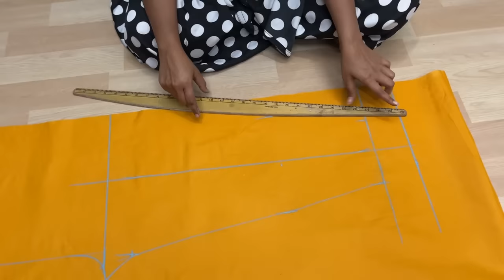Beginners special:-Trouser Pant Cutting & Stitching With Miyani & Full Elastic Comfortable वाला Pant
Trouser Pant Cutting & Stitching With Miyani and Full Elastic Waist Comfortable वाला Trouser Pant
अपने आप से खुद का नाप लेकर Trouser पेंट Flapper Cutting ऐसे करें /Trouser Pant Cutting Setp-by-step

Very Easy Trouser Pant Cutting and Stitching/नाप लेकर लेडीस प्लाजो पैंट की कटिंग कैसे करें /Trouser

Very Easy Pant Trouser Cutting and Stitching/Palazzo Pant Cutting and Stitching/For Beginners
very easy palazzo trouser cutting
pant trouser cutting
women pant trouser cutting
pant trouser design
Perfect fittings and full tutorial in hindi
यह वीडियो  ladies/woman pant  plazo  par ek Complete Video hai  from  measurement, cutting to stitching और आप ये सब सीखेंगे बिलकुल आसानी से 😊

मैने आप सब को बहुत टाइप के  ladies pant  बनाना बताया  है😍. ये वीडियो भी  ladies plazo pant cutting and stitching in hindi की सीरीज का ही एक पार्ट है. सभी तरह के designer women pant designs वीडियो जैसे की umbrella cut, full flared, plazo se plazo

This video is especially for beginners. Woh Bhi Ghar Baithe.aap iSke madad se is beautiful ki cutting or stitching karne  ka tareeka bahut hi jald shikh Jaayenge. So, best of luck👍.. Keep watching, Keep Learning

◆ Perfect fitting
◆ narrow bottom
◆ Full finishings
◆ Cut and stitch
◆ Full tutorial
◆ pant style
pant trouser cutting
side pocket stitching
palazzo pant cutting and stitching
pant trouser cutting
women's pant trouser cutting
pant trouser designs
Women pant cutting
Women Pant
pant cutting and stitching
how to make women pants
stitching of trouser pant
trouser pant cutting and stitching
ladies trouser pant
how to cut and stitch narrow plazo pant with side pockets
stitching pant cut plazo
cut n stitching styles
cutting kese kre plazo pant ki
pockets wala plazo pant

new vlog
Daily_vlog
Deepika ki Diniya
Needle Girl
Sitara Yaseen
My fashion art
Tailor nour
Fashion Maker
Reet Designs
Stitch & Style by Tanu
Radhika Tutorials
Tailoring Guruji
mairuti boutique
Behan vlog
bahanon ka pyar

Keep loving. 🥰🥰🥰🥰
keep supporting. 🙏🙏🙏🙏🙏
keep watching.